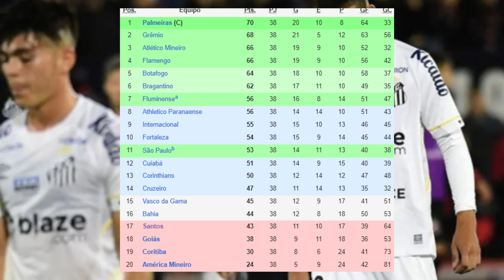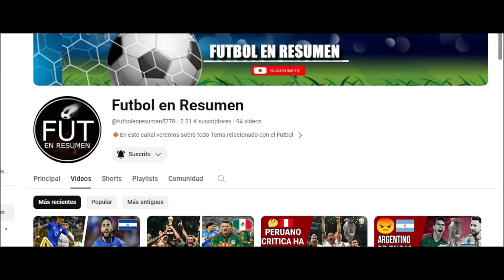❌SANTOS DE BRASIL Desciende a la LIGA B - Santos 1-2 Fortaleza - Descenso del Santos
SANTOS DE BRASIL DESCIENDE A LA LIGA B TRAS PERDER 2-1 CON FORTALEZA EN LA ULTIMA FECHA DE LA LIGA BRASILEÑA